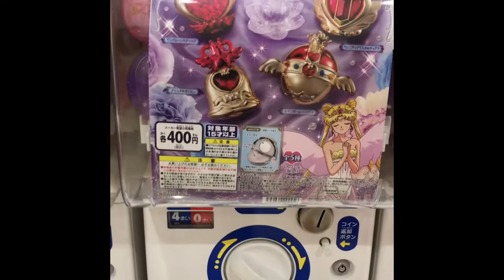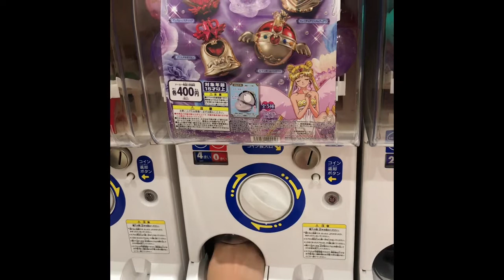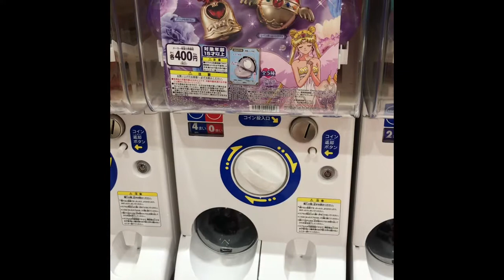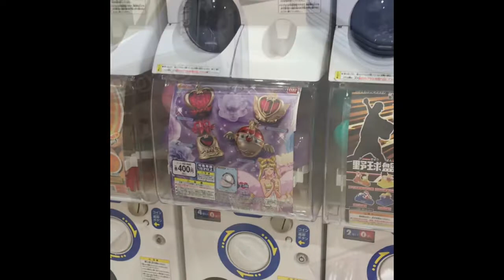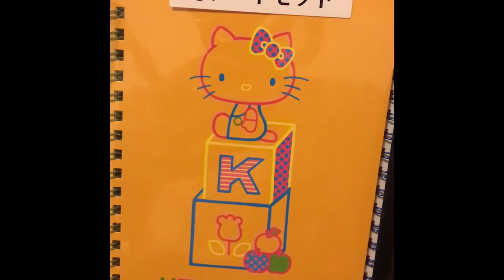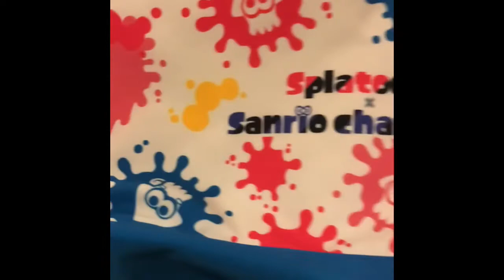Sanrio Cinnamoroll Kuji Lottery & Sailor Moon Gachapon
Played some more Kuji lottery for friends and also purchased some gachapon and merchandise for friends as well.

Also if you are interested in getting a free share of stock valued from $3 to $200, check out robinhood.

Another site similar to Robinhood is Webull.  This is basically the same thing except you can get a free share just for opening an account and then another free share up to $1000 for making a deposit of $100.

Another thing I wanted to share with you is Ebates.com.  Do you want to get money back for buying stuff that you were already going to buy anyways?  Sign up for ebates using my referral link below and you will get a bonus for signing up and then start using the site to get money back on many of your purchases, both online and in stores.